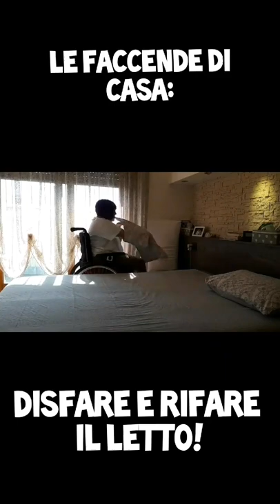VITA ABILE - DISFARE E RIFARE IL LETTO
Come fa una persona tetraplegica a fare tutte le cose della sua quotidianità? Io faccio così!
Oggi vi mostro come disfo e rifaccio il letto a casa mia.
Convivo con la mia Charcot Marie Tooth da quando sono piccolissima e ho imparato a trovare i miei modi per fare tutto quello che mi sento di fare, compreso prendermi cura della mia casa. Spero possa essere d'aiuto per chi si trova in situazioni simili alla mia, ma anche a tutte le altre persone, come stimolo per andare oltre a quelli che si pensa possano essere dei limiti.